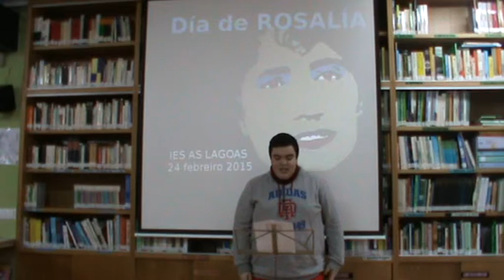DIA DE ROSALÍA 2015-Adolfo Requejo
Adolfo Requejo